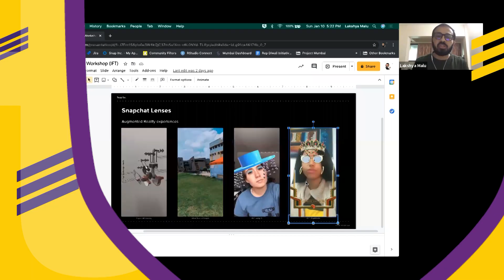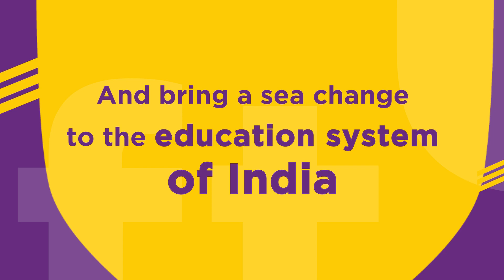Sneak Peek Into The Boot Camp For The Top 400 Teams | India’s Future Tycoons Season 3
The top 400 teams were shortlisted for the boot camp for India's Future Tycoons Season 3 after going through the length and breadth of the country. They attended sessions on various topics such as design thinking, sustainability and innovation, augmented reality using lens studio and many more. These sessions from the experts have polished the entrepreneur in them by teaching them the fundamentals of business.